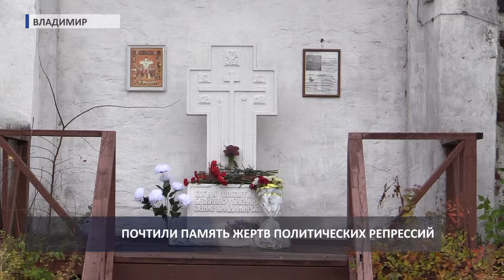2017 10 30 HD День памяти жертв политических репрессий